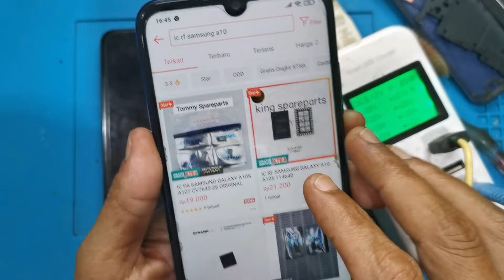SERVIS HP SAMSUNG A10 MATI TOTAL SHORT KECIL PART 2